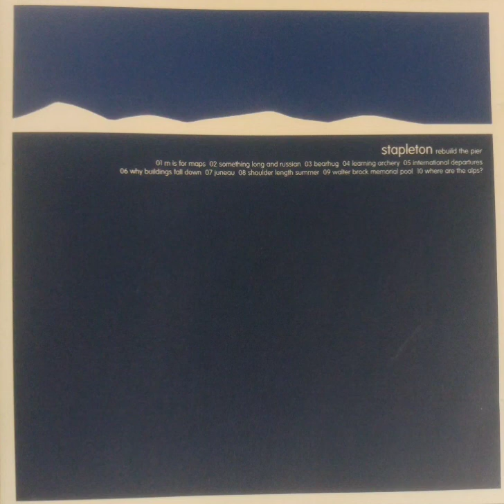stapleton - international departures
from rebuild the pier (2000)